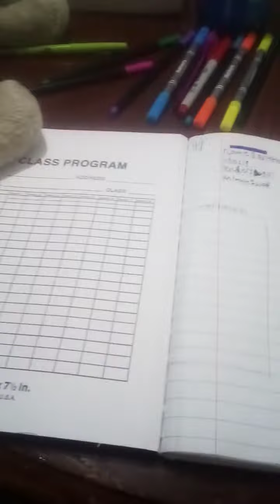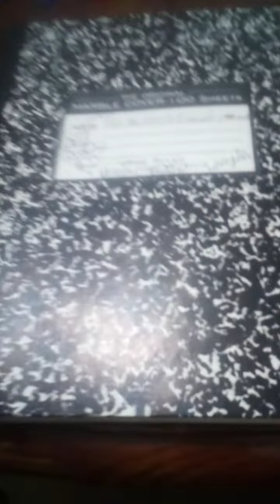Drawings of the story